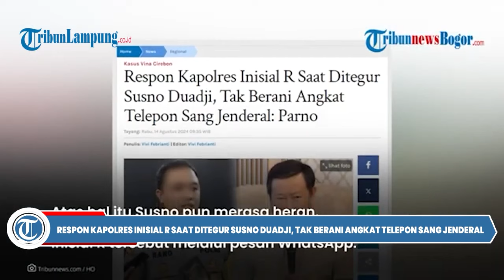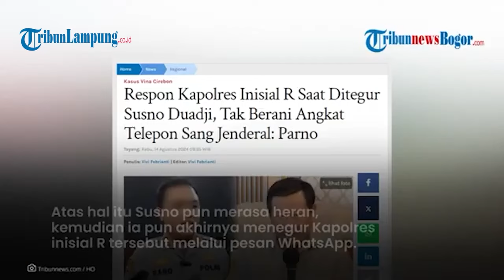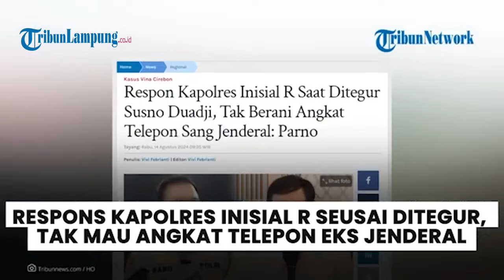Kapolri Periksa Iptu Rudiana Secara Langsung di Kasus Vina Cirebon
- Terungkap jika Kapolri Jenderal Listyo Sigit Prabowo ternyata sudah bertemu dan memeriksa secara langsung Iptu Rudiana buntut kasus Vina Cirebon.
Dari pertemuan tersebut, Kapolri akhirnya mencopot Iptu Rudiana dari jabatan kapolsek.
Kasus kematian Vina Cirebon dan Eky hingga kini memang masih menjadi perdebatan antara pembunuhan atau kecelakaan, meski sudah ada putusan pengadilan.
Diketahui, Vina adalah gadis 16 tahun asal Kampung Samadikun, Kecamatan Kejaksan, Kota Cirebon, Jawa Barat, yang tewas bersama kekasihnya, Eky, di Jalan Raya Talu, Kecamatan Talun, Kabupaten Cirebon, Jawa Barat pada Sabtu 27 Agustus 2016. Keduanya disebut menjadi korban penganiayaan geng motor.

Editor VIdeo:  Sucaryanto